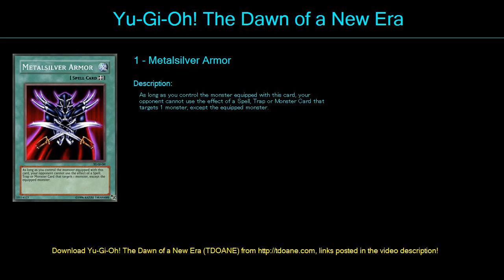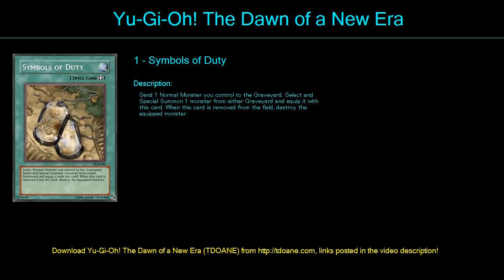2 4 Equip Spells Deck Profile April 2016